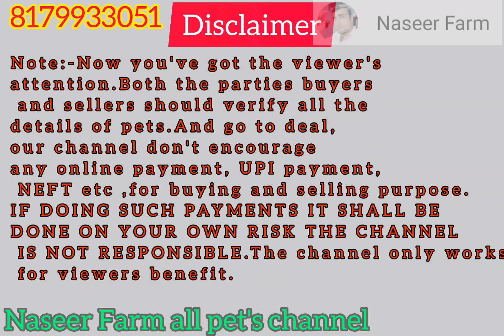telangana manda for sale 9581372000